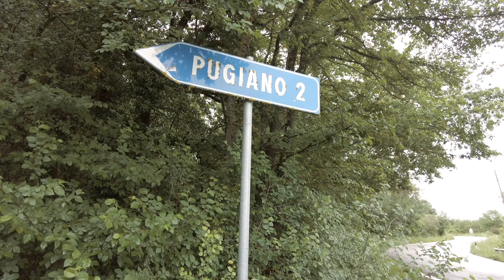Destination Wedding Photography Q&A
Here it is, as requested, an episode filmed in Italy and answering those questions you all have on what it's like to shoot Destination Weddings!!

If you have any other questions, drop it in the comments below!

WEDDING PHOTOGRAPHY GEAR:

Mirrorless Camera
35mm Lens
85mm Lens
15-35mm Lens
Godox V1 Flash

STUDIO + VIDEO GEAR:

Podcast Mic
Shotgun Mic
Zoom Recorder
Atomos Ninja V
Video Light
Video Pocket Light
Studio Floor Lamp

COMPUTER GEAR:

SSD for Video Editing
NAS for RAW Storage
Hard Drive for basic Backup